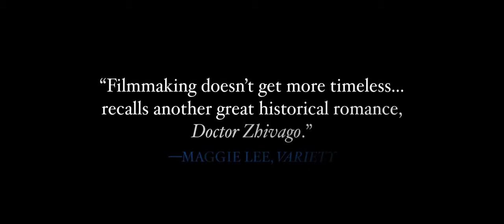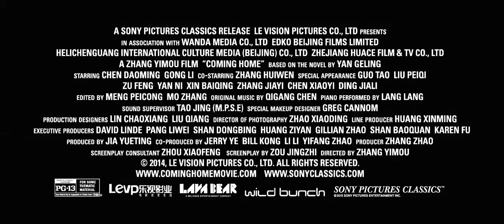Coming Home -- Official Trailer #1 2015 -- Regal Cinemas [HD]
Coming home is coming soon to Regal Cinemas.

Lu and Feng are a devoted couple forced to separate when Lu is arrested and sent to a labor camp as a political prisoner during the Cultural Revolution. He finally returns home only to find that his beloved wife no longer remembers him.

Director: Yimou Zhang
Writers: Geling Yan (based on the novel by), Jingzhi Zou (screenplay)
Stars: Li Gong, Daoming Chen, Huiwen Zhang